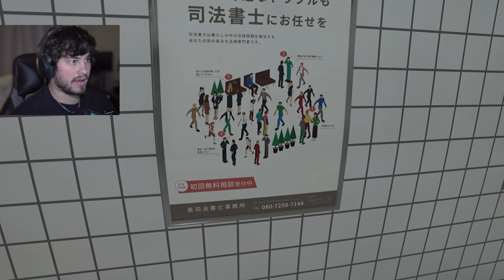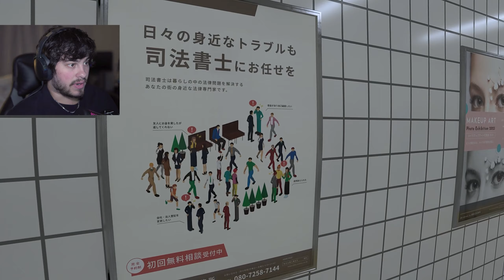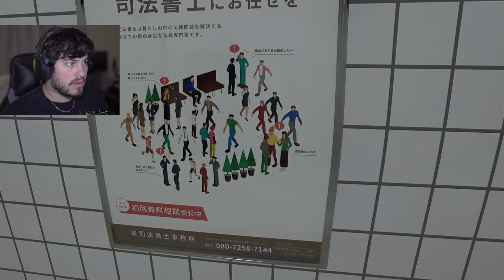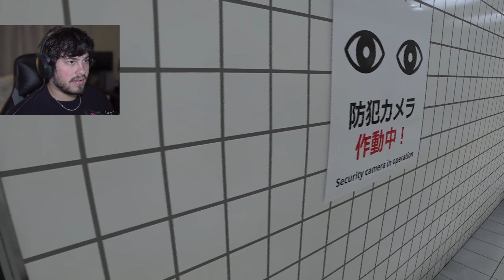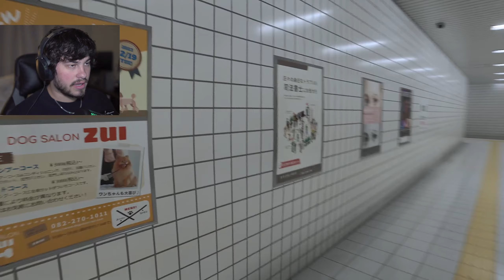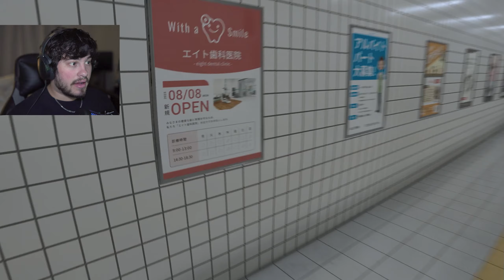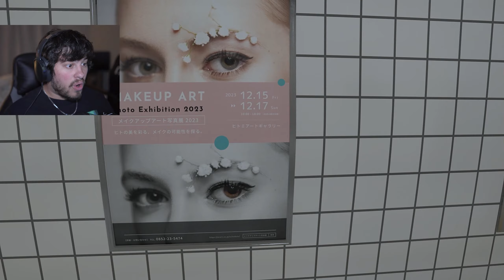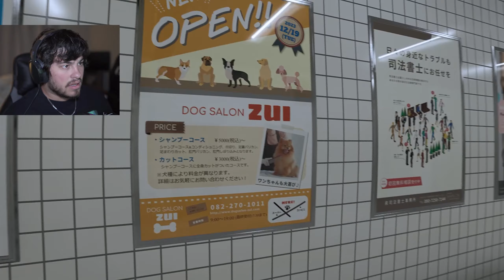Observation Duty + The Backrooms = AMAZING GAME - Exit 8